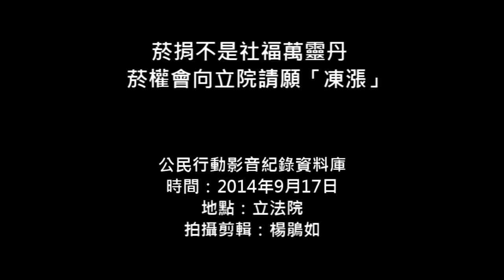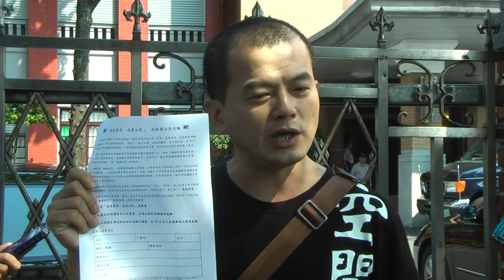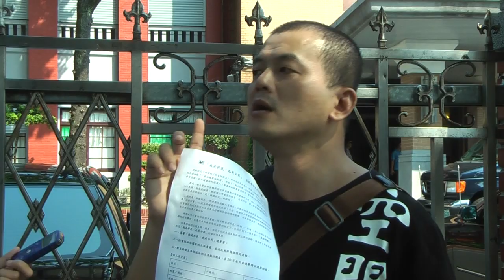2014.09.17 菸捐不是社福萬靈丹 菸權會向立院請願「凍漲」